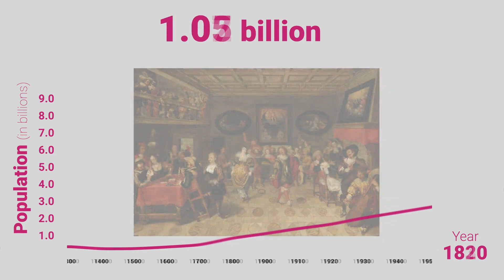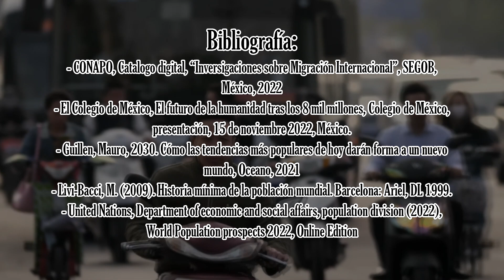8 mil millones de personas 👨‍👩‍👧‍👦 ¿Somos demasiados humanos? - Bully Magnets - Historia Documental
Durante el año 2022 la humanitad alcanzó la cifra record de 8 mil millones de personas en el mundo, esta cifra nunca antes vista representa problemas, retos y nuevas oportunidades para el presente y el futuro cercano, es por eso que les platicamos sobre un poco de la historia de cómo la humanidad llegó hasta este punto.

Acá la bibliografía:

- CONAPO, Catalogo digital, “Inversigaciones sobre Migración Internacional”, SEGOB, México, 2022
- El Colegio de México, El futuro de la humanidad tras los 8 mil millones, Colegio de México, presentación, 15 de noviembre 2022, México.

- Guillen, Mauro, 2030. Cómo las tendencias más populares de hoy darán forma a un nuevo mundo, Oceano, 2021
- Livi-Bacci, M. (2009). Historia mínima de la población mundial. Barcelona: Ariel, DL 1999.
- United Nations, Department of economic and social affairs, population division (2022), World Population prospects 2022, Online Edition

0:00 Introducción
0:03 El día que alcanzamos los 8 mil millones de personas
0:57 Que significa llegar a los 8 mil millones de habitantes
1:36 Historia del crecimiento de la población
4:22 La diferencia de crecimiento de población entre las naciones
5:59 El envejecimiento de la población
7:14 Qué consecuencias tiene que seamos 8 mil millones
8:40 El crecimiento de Africa e India
9:06 La importancia de la migración en el mundo
9:56 Las claves para entender el futuro próximo
10:38 El nuevo papel de las mujeres en la sociedad
11:07 ¡El futuro y Reto de LIKES!
11:59 Agradecimientos a patreons y miembros
12:14 Bibliografía